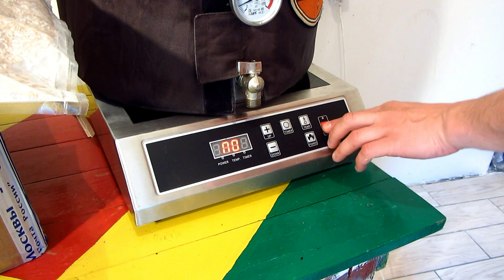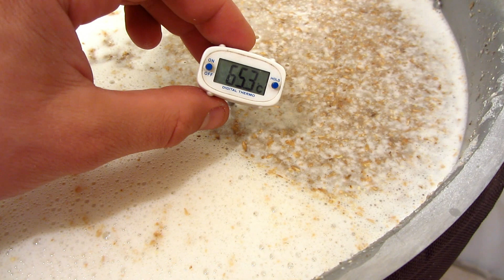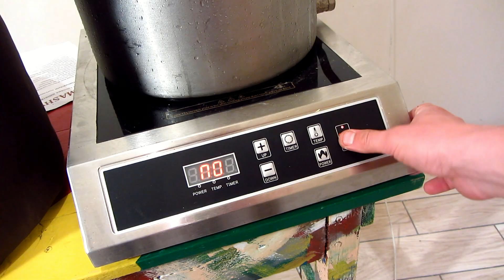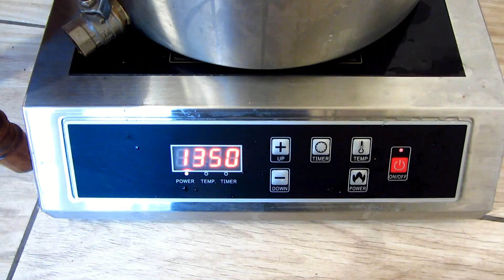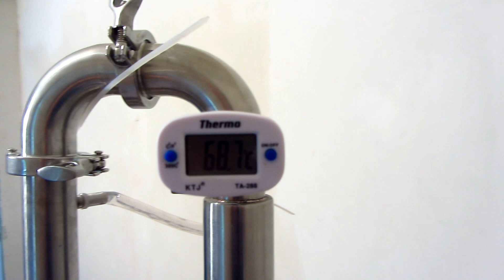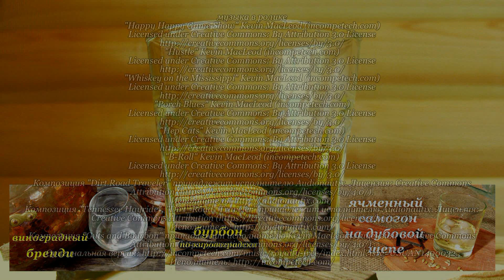Шотландский дымный виски по-домашнему